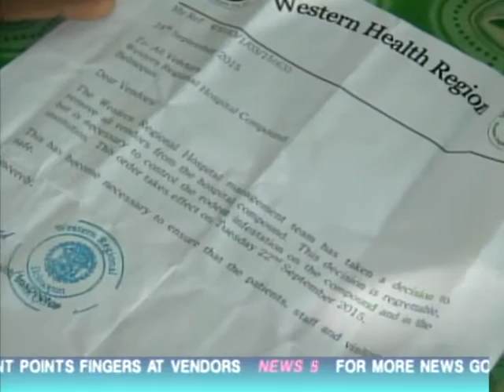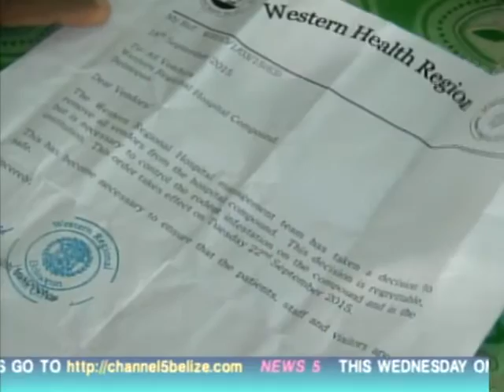WRH Food Vendors Evicted Because of Rat Infestation